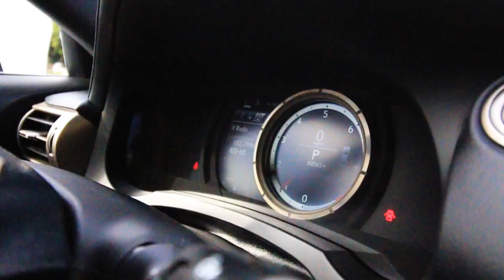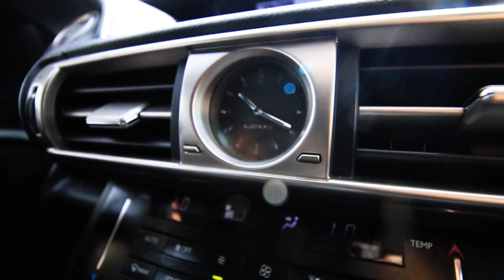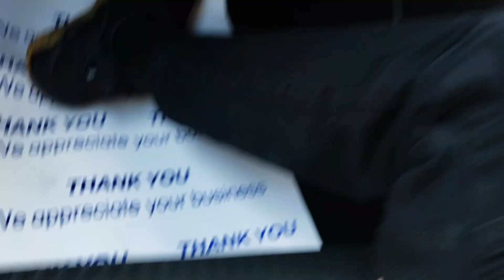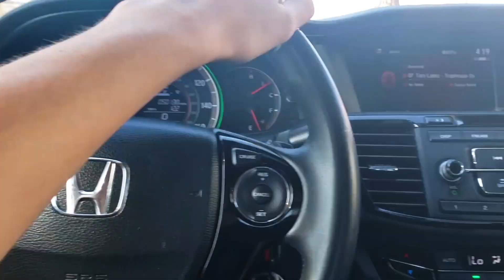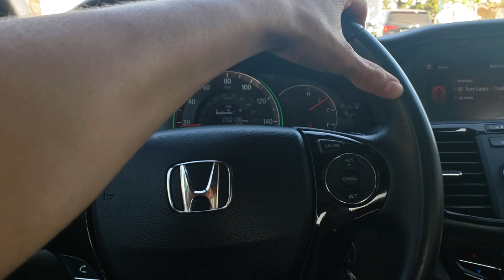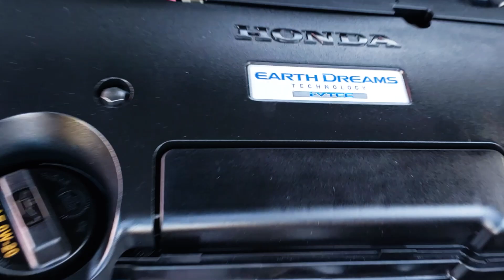CAR SHOPPING VLOG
WELCOME BACK TO ANOTHER VIDEO ! Like i said before I'm going to share us much as I can with you all ! I really do appreciate the constant support from you all . We are growing and headed to 200 subscribers , LETS GET IT ! Have a blessed October . LETS RUN EM UP ! Shout out to my guy Emani for helping me out at Honda and getting me in some new wheels !

Previous videos

Ryfernando_b

fernyb.123